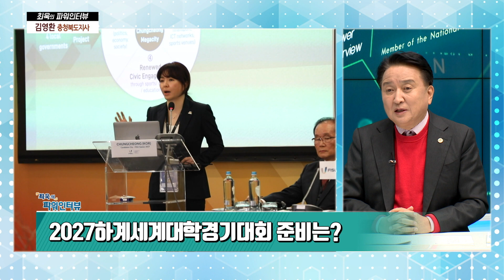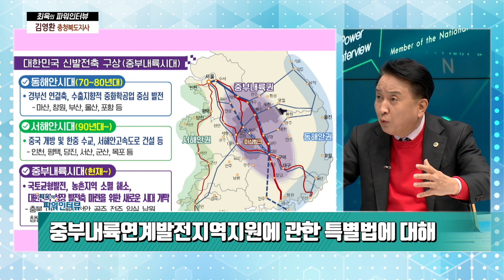[신년 특집대담] 김영환 충북도지사_최욱의 파워인터뷰